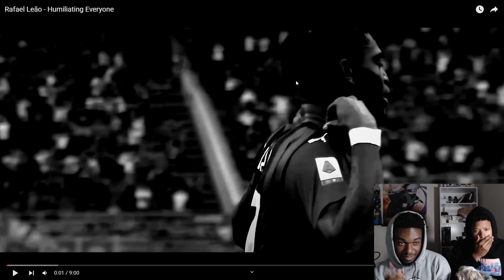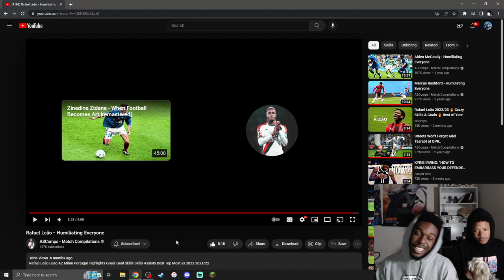Rafael Leão - Humiliating Everyone REACTION!!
Creators Channel: @ASComps